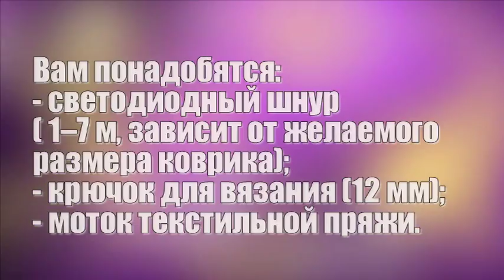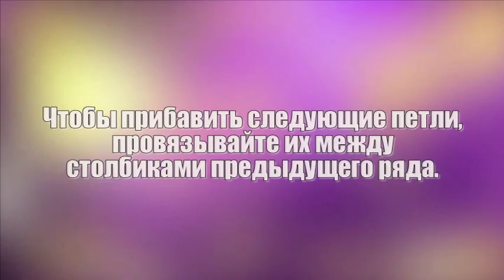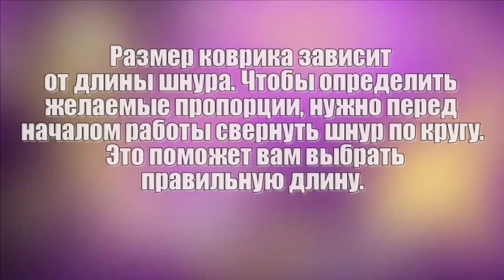Светящийся Коврик своими руками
Как связать коврик, который светится в темноте. Пошаговое руководство.